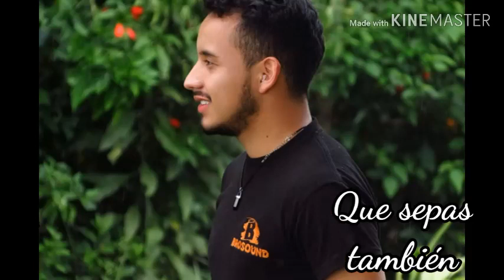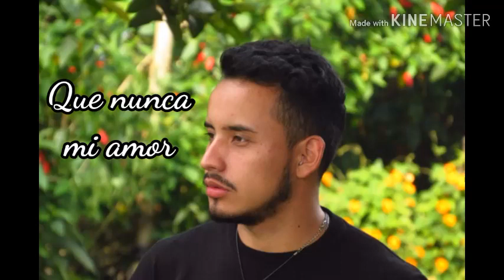Cover: que seas muy feliz LUIS ALFARO